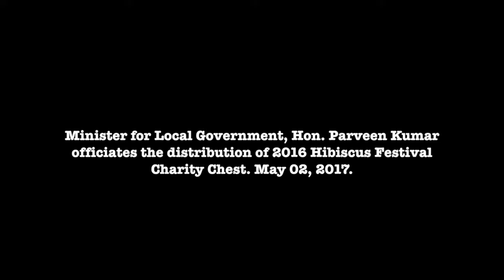Fijian Minister officiates the distribution of 2016 Hibiscus Festival Charity Chest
Minister for Local Government, Housing, Environment, Infrastructure and Transport, Hon. Parveen Kumar Bala officiates the distribution of 2016 Hibiscus Festival Charity Chest at Albert Park Conference Centre.